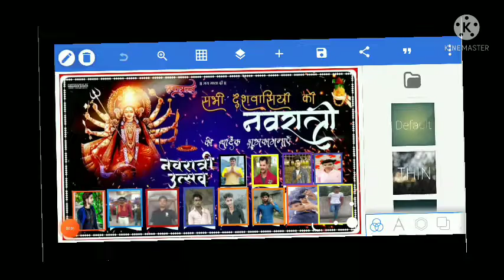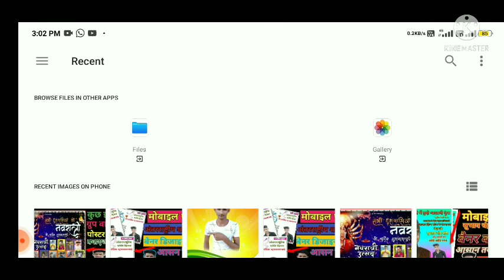Navratri group banner Kaise banaen Navratri banner Kaise banaen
Rahul tech Official चैनल में आप सभी को हार्दिक स्वागत है। नमस्कार दोस्तों ये आपका ही चैनल हैं जिसका नाम हैं "Rahul tech Official " इस चैनल पर आपको सभी तरह की Editing विडियो देखने के लिए मिलेगा । जैसे कि :-
 🔰Poster Designing
 🔰BannerDesigningg
🔰Logo Designing
🔰Pamphlet Designing
🔰Visiting Card
🔰Photo Editing
🔰Video Editing
 🔰Status Video Editing
🔰Font Downloading
🔰Background Downloading अगर आप यह सब सिखना चाहते हैं तो "Rahul tech Official " चैनल को जरूर सब्सक्राइब कीजिए और भी बहुत सारे जो नए-नए अपडेट आएंगे उसके बारे में जानकारी देते रहूंगा।